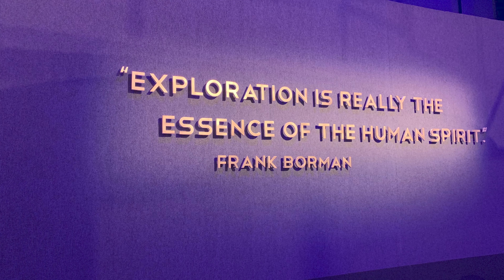VISITANDO A NASA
Fui visitar o Kennedy Space Center na Florida e acabei passando por lugares que não esperava.

MAIS CONTEÚDO SOBRE O TEMA DESTE VÍDEO